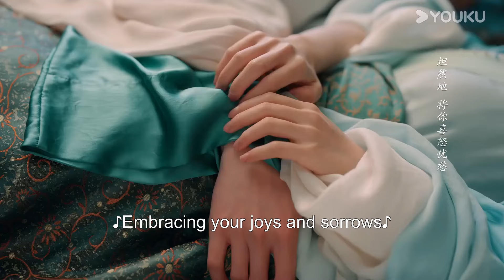Highlight | 裴文宣在线撒娇和公主疯狂贴贴 | 度华年 The Princess Royal | YOUKU COSTUME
★主演：赵今麦 / 张凌赫 / 陈鹤一 / 刘旭威 / 成果 / 鹤秋 / 于谨维 / 赵柯 / 易大千 / 孙芮 / 王博文
★集数：40集

🎬【度华年 The Princess Royal】该剧根据墨书白小说《长公主》改编。故事中，大夏朝的长公主李蓉与当朝首辅裴文宣梦回华年，由仇人变闺蜜，闺蜜变成有情人。他们彼此信赖，彼此成全，终于破镜重圆，一起搞事业，一起发现真相，一起发现爱。

00:00 The International Website youku.tv is now available!
02:00 Download YOUKU International APP to get early access to the full show